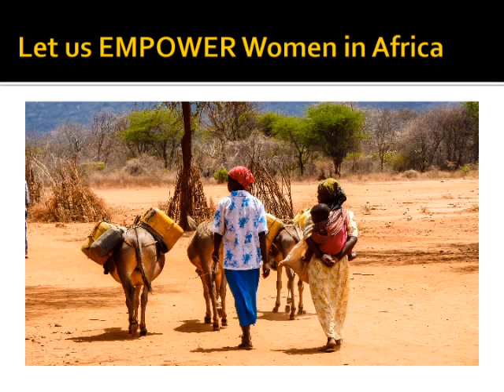Africa and AID - Shaping the Narrative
The Africa i See - Stories with a Purpose